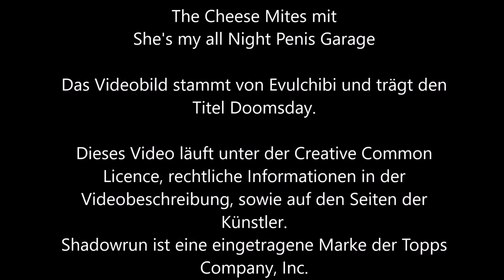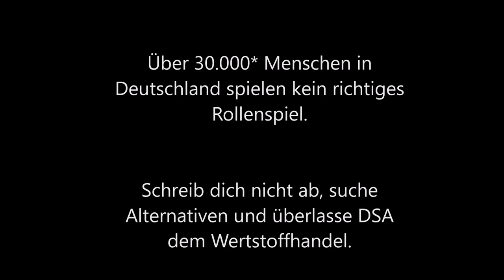221 - Moskauer Heinzelmännchen [Shadowrun 5 Pen & Paper]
Deine Schuhe sind geputzt, der Abwasch gemacht, auf dem Herd steht ein leckerer Hackauflauf (mit Hack und Hack) und doch ist alles vorbei.
Denn die Moskauer Heinzelmännchen waren da und irgendjemand musste für dein Wohlergehen sterben.

Achja und ein paar Tage später wirst du dann auch noch ordentlich verwemst, aber lass dir schmecken.